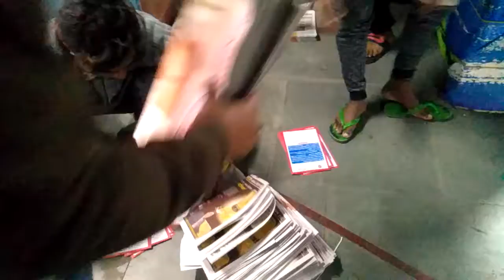Pamphlet Distribution In Newspaper Insertion advisement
Hi
Sir

All types of leaflet, pamphlets, handbills are distributed in newspaper and by hand in all over Kolkata.

If your any requirement Pls cl . .. 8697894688 /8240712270 .